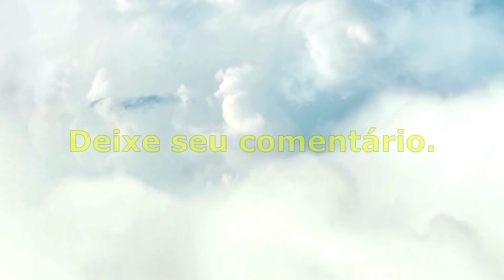DIA de COSME e DAMIÃO – ORAÇÃO para PROTEÇÃO e ATENDER PEDIDOS!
LINK ABAIXO: EBOOK MENSAGENS DE UMBANDA - ORAÇÕES PODEROSAS

Neste vídeo especial de 27 de setembro, apresentamos uma poderosa oração a Cosme e Damião, invocando suas bênçãos de proteção e cura. 🌟 Esta oração aproveita toda a energia deste dia dedicado a essas entidades de luz, trazendo paz, saúde e a realização de seus pedidos mais profundos. 🙏✨

Cosme e Damião são conhecidos na Umbanda por sua força espiritual, especialmente no auxílio contra doenças e energias negativas. Ao invocá-los com fé, você pode atrair suas graças para desmanchar feitiços, proteger seu caminho e preencher sua vida com alegria e prosperidade. 🍭🌈

Não deixe de curtir e compartilhar com aqueles que também buscam a força e a cura dos santos protetores! 🔔 Subscreva-se para mais vídeos de orações e espiritualidade.

ORAÇÃO FORTÍSSIMA de COSME E DAMIÃO E ERÊ. SEJA ATENDIDO EM TUDO!!! (DIA DE COSME E DAMIÃO!)

Olá, irmãos e irmãs do Axé! Neste vídeo trago a ORAÇÃO FORTÍSSIMA de COSME E DAMIÃO E ERÊ. SEJA ATENDIDO EM TUDO!!! (DIA DE COSME E DAMIÃO!)Uma oração poderosa se professada com amor e fé na nossa espiritualidade de umbanda.